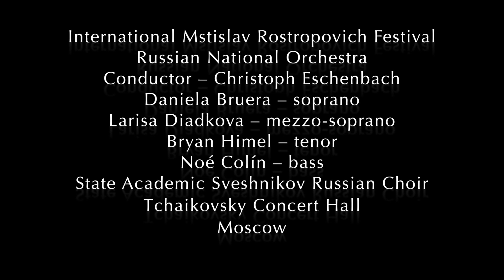NOE COLIN - Bass, Symphony No. 9 Beethoven (solo Bass - fragments)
NOE COLIN - Bass
Symphony  No. 9 Beethoven (solo Bass)
"fragments"
9 Sinfonía de Beethoven
NOE COLIN - Bass
Tchaikovsky Concert Hall
Moscú
Moskau